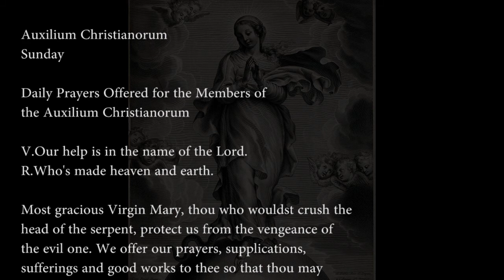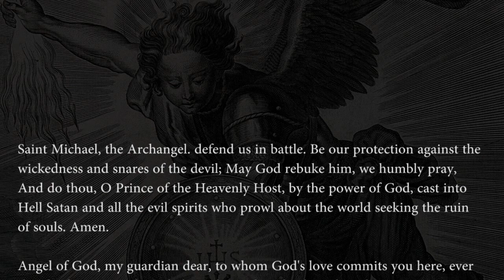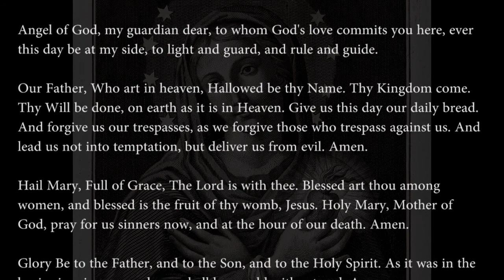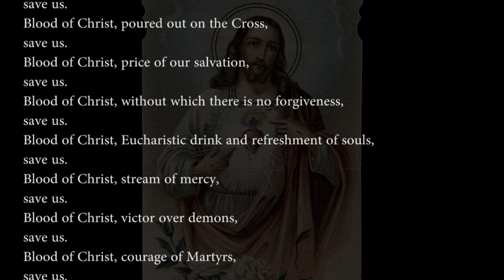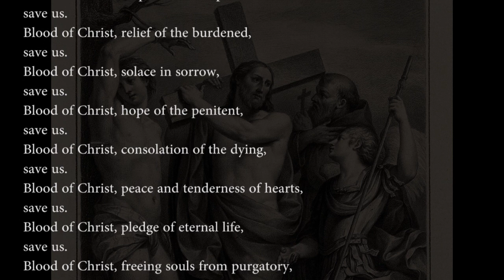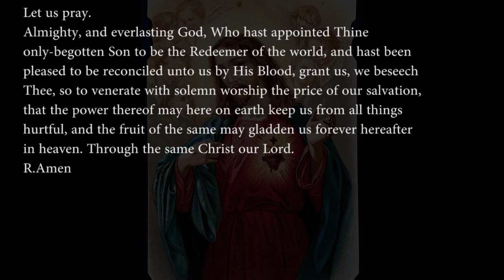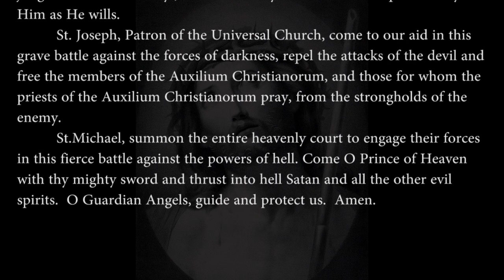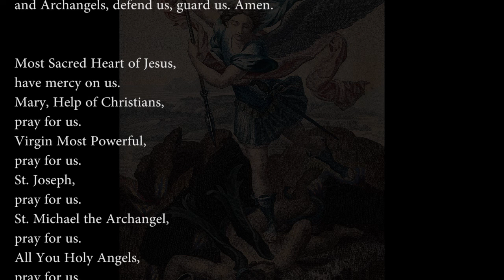Auxilium Christianorum~Sunday,Father Ripperger Recommended Prayers, English Prayers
Auxilium Christianorum,Thursday Prayers read slowly in English. Excellent prayers used as binding, exorcism prayers for use in deliverance. These prayers do have specific recommendations. Information on Joining the Church Militant "Prayers specifically": Prayer for priests associated with Auxilium Christianorum so that their apostolate in driving out demons is efficacious and: for the members – priests, laity, family and friends – so that they are not adversely affected by the demonic.

Engraving. Credit: Wellcome Collection. ---Saint Michael the Archangel. Engraving by A. Melar after Sir P.P. Rubens. Credit: Welcome Collection. A young boy with a guardian angel pointing to heaven. Engraving by P. Aquila after C. Maratti. Credit: Wellcome Collection. Christ showing his Sacred Heart. Process print. Credit: Welcome Collection. Process print. Credit: Wellcome Collection. Jesus is exhibited to the people wearing a crown of thorns. Line engraving by Agostino Carracci, 1587, after A. Allegri, il Correggio. Credit: Wellcome Collection. St Sebastian, Christ with crucifix, St Francis and St Michael and a vanquished demon. Drawing by F. Rosaspina, c. 1830, after G.G. Sementi. Credit: Wellcome Collection. Christ showing his Sacred Heart. Colour lithograph. Credit: Wellcome Collection. ---The Virgin in Heaven. Etching. Credit: Wellcome Collection. --Christ presenting the Sacred Heart. Colour lithograph. Credit: Wellcome Collection. An angel presenting the cross. Etching. Credit: Wellcome Collection. Saint Michael the Archangel. Colour engraving by Pomel, 1818, after Raphael. Credit: Wellcome Collection. Saint Michael the Archangel. Engraving by G. Folo after B. Nocchi after G. Reni. Credit: Wellcome Collection. Lithograph by Geoffroy. Credit: Wellcome Collection.